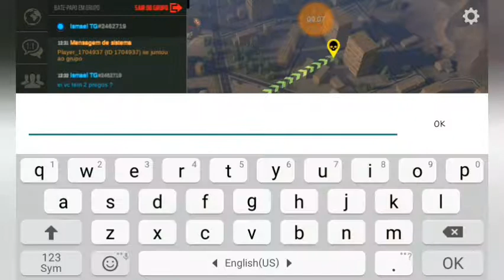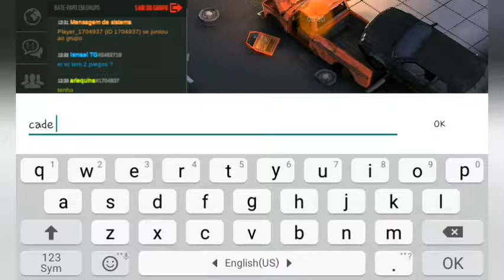Prey Day#levando_ele_para_morte😈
perssonagem arlequina